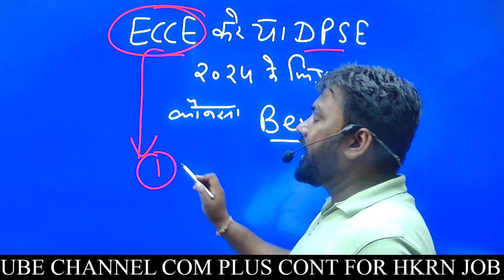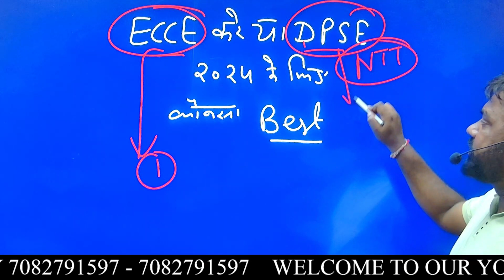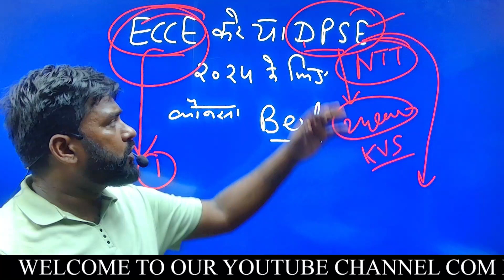ECCE करे या DPSE 🙄 कौनसा Best 🧐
👍 ʟɪᴋᴇ

📩 ꜱʜᴀʀᴇ

🔔 ꜱᴜʙꜱᴄʀɪʙᴇ